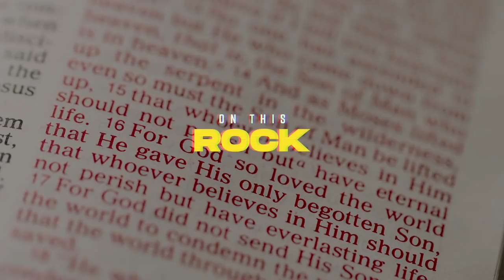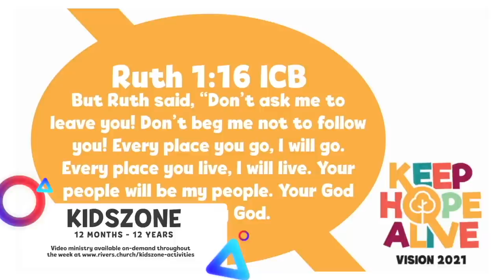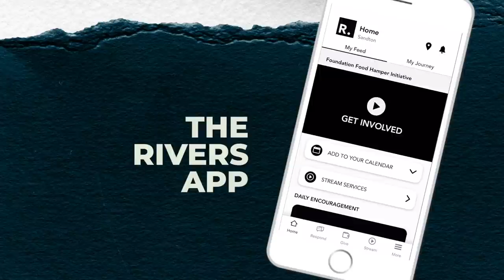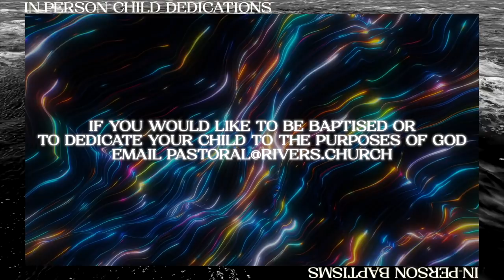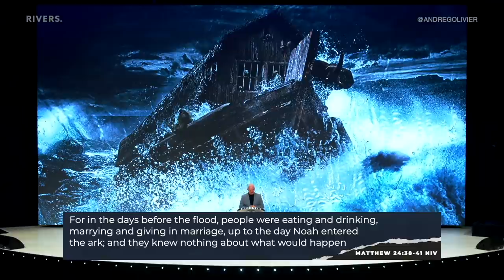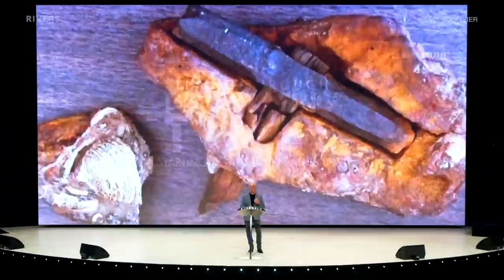Living Through Devastating Times Pt 1 - Starting Again When All is Lost | Ps André Olivier